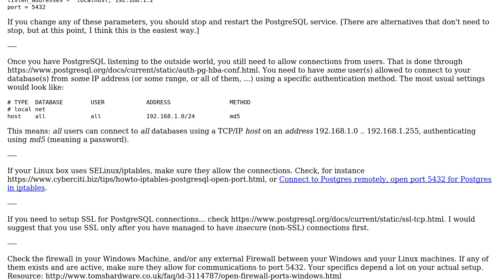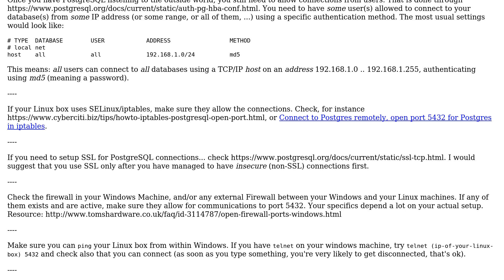Databases: How do I get HeidiSQL to connect to Postgres databases for the first time?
With thanks & praise to God, and with thanks to the many people who have made this project possible! | Content (except music & images) licensed under CC BY-SA | Music | Images & others | With thanks to user joanolo user Israel is an Apartheid State user Alex111 and the Stack Exchange Network Trademarks are property of their respective owners. You are responsible for your own actions.